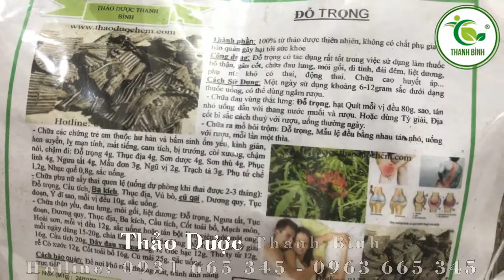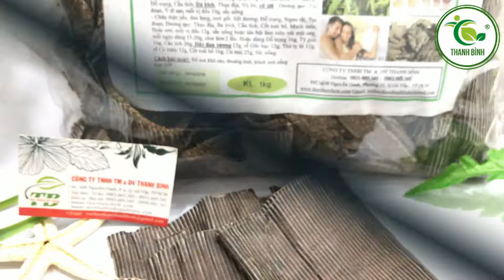Đỗ trọng | Công dụng của đỗ trọng trong điều trị nhức mỏi